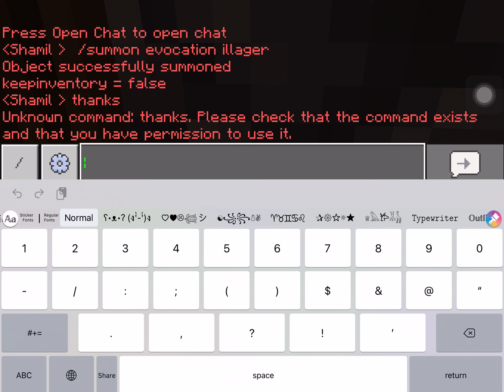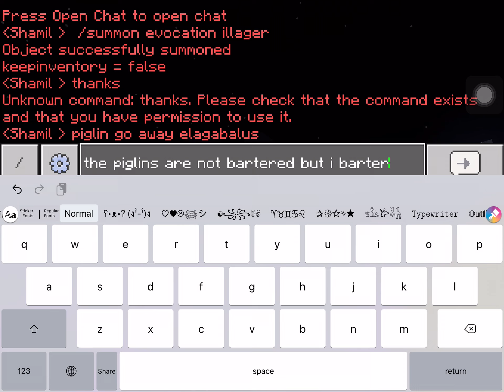Watch: I bartered with a piglin in Minecraft